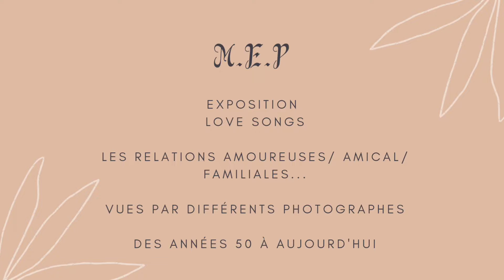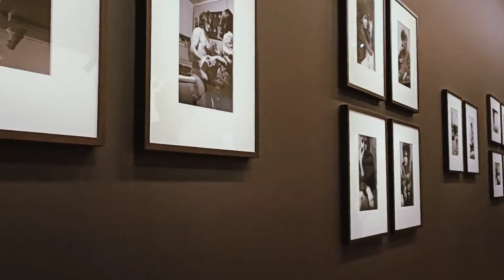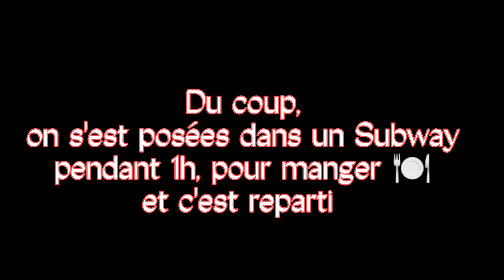[ VLOG 6 ] Expo photo et ballade dans Paris 🇨🇵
Un moment tellement important pour moi.
Cette exposition me montre encore, que mon amour pour la photographie et l'humain et vraiment fort ❤️

MUSIQUES :

Titre:  What You Want
Auteur: LiQWYD and Luke Bergs

Titre:  Intro
Auteur: Quantum Jazz

Titre:  K For Kool
Auteur: Kuromaru

Titre:  Atlantis
Auteur: Scandinavianz